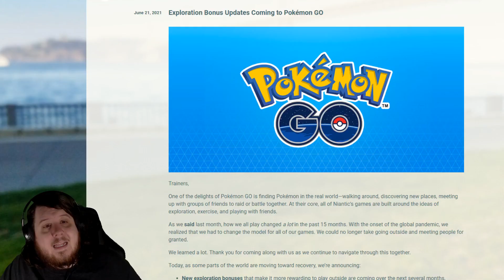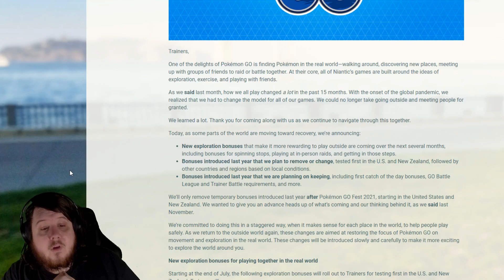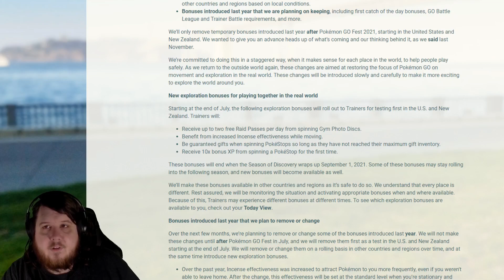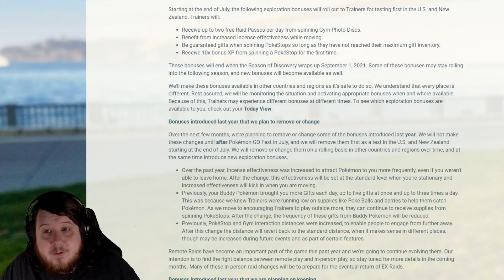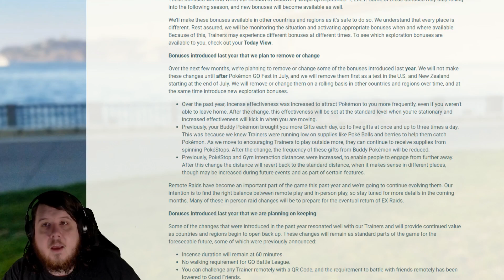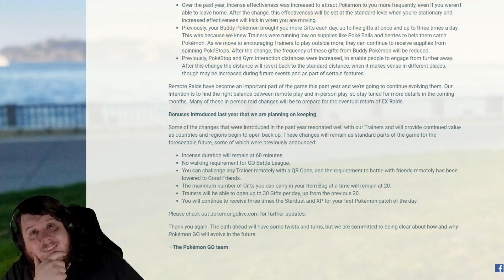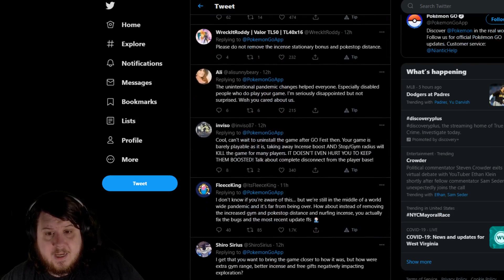Pokemon Go Getting Ruined By Niantic And Putting Fans Back Into Danger For No Reason - Fans Angry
Niantic decided they had too much money and they are bored of the pandemic. Now either so many fans have to quit or spoof.

New exploration bonuses that make it more rewarding to play outside are coming over the next several months, including bonuses for spinning stops, playing at in-person raids, and getting in those steps.
Bonuses introduced last year that we plan to remove or change, tested first in the U.S. and New Zealand, followed by other countries and regions based on local conditions.

We’ll only remove temporary bonuses introduced last year after Pokémon GO Fest 2021, starting in the United States and New Zealand. We wanted to give you an advance heads up of what’s coming and our thinking behind it, as we said last November.

We’re committed to doing this in a staggered way, when it makes sense for each place in the world, to help people play safely. As we return to the outside world again, these changes are aimed at restoring the focus of Pokémon GO on movement and exploration in the real world. These changes will be introduced slowly and carefully to make it more exciting to explore the world around you.

New exploration bonuses for playing together in the real world

Starting at the end of July, the following exploration bonuses will roll out to Trainers for testing first in the U.S. and New Zealand. Trainers will:

Receive up to two free Raid Passes per day from spinning Gym Photo Discs.
Benefit from increased Incense effectiveness while moving.
Be guaranteed gifts when spinning PokéStops so long as they have not reached their maximum gift inventory.
Receive 10x bonus XP from spinning a PokéStop for the first time.
These bonuses will end when the Season of Discovery wraps up September 1, 2021. Some of these bonuses may stay rolling into the following season, and new bonuses will become available as well.

We’ll make these bonuses available in other countries and regions as it’s safe to do so. We understand that every place is different. Rest assured, we will be monitoring the situation and activating appropriate bonuses when and where available. Because of this, Trainers may experience different bonuses at different times. To see which exploration bonuses are available to you, check out your Today View.

Bonuses introduced last year that we plan to remove or change

Over the next few months, we’re planning to remove or change some of the bonuses introduced last year. We will not make these changes until after Pokémon GO Fest in July, and we will remove them first as a test in the U.S. and New Zealand starting at the end of July. We will remove or change them on a rolling basis in other countries and regions over time, and at the same time introduce new exploration bonuses.

Over the past year, Incense effectiveness was increased to attract Pokémon to you more frequently, even if you weren't able to leave home. After the change, this effectiveness will be set at the standard level when you’re stationary and increased effectiveness will kick in when you are moving.
Previously, your Buddy Pokémon brought you more Gifts each day, up to five gifts at once and up to three times a day. This was because we knew Trainers were running low on supplies like Poké Balls and berries to help them catch Pokémon. As we move to encouraging Trainers to play outside more, they can continue to receive supplies from spinning PokéStops. After the change, the frequency of these gifts from Buddy Pokémon will be reduced.
Previously, PokéStop and Gym interaction distances were increased, to enable people to engage from further away. After this change the distance will revert back to the standard distance, when it makes sense in different places, though may be increased during future events and as part of certain features.
Remote Raids have become an important part of the game this past year and we’re going to continue evolving them. Many of these in-person raid changes will be to prepare for the eventual return of EX Raids.

Bonuses introduced last year that we are planning on keeping

Some of the changes that were introduced in the past year resonated well with our Trainers and will provide continued value as countries and regions begin to open back up. These changes will remain as standard parts of the game for the foreseeable future, some of which were previously announced:

Incense duration will remain at 60 minutes.
No walking requirement for GO Battle League.
You can challenge any Trainer remotely with a QR Code, and the requirement to battle with friends remotely has been lowered to Good Friends.
The maximum number of Gifts you can carry in your Item Bag at a time will remain at 20.
Trainers will be able to open up to 30 Gifts per day, up from the previous 20.
You will continue to receive three times the Stardust and XP for your first Pokémon catch of the day.